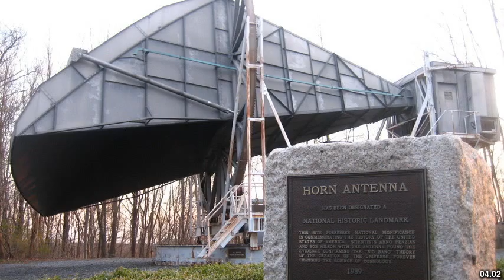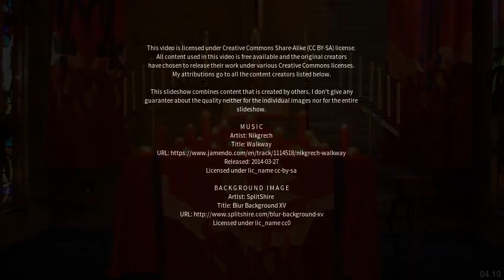Best places to visit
Best places to visit - Marvel Loch (Australia) Best places to visit - Slideshows from all over the world - City trips, nature pictures, etc.